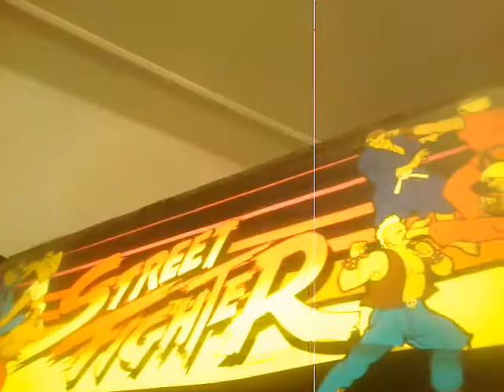TEST scheda SF2 Magic moddata da simone x Marco - OK